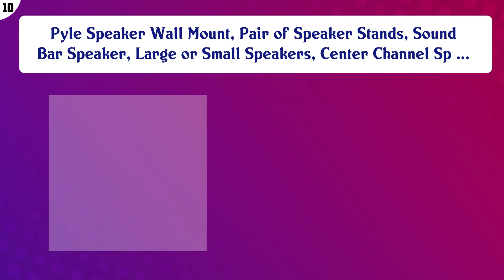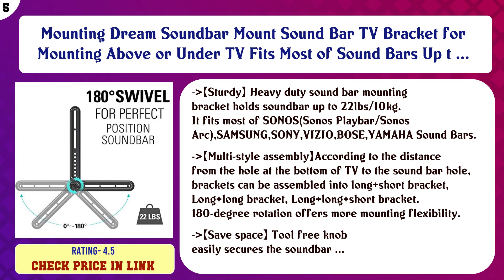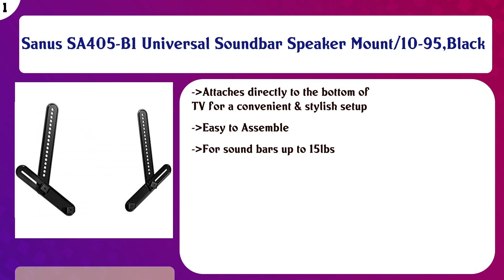Soundbar Mounts Movies List